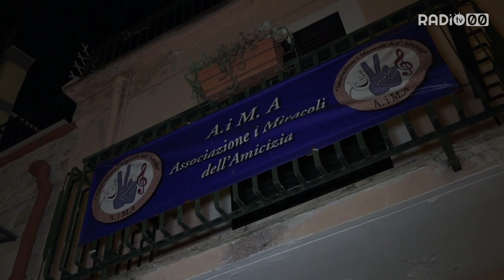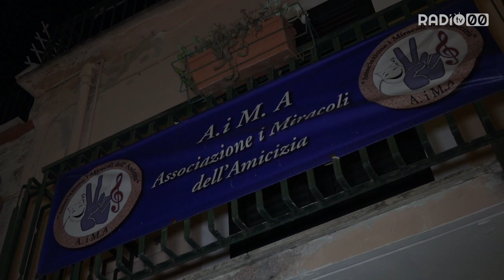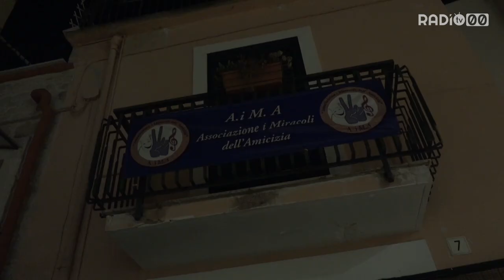Inaugurato "Il confessionale di San Pio" a Bitonto, un'iniziativa promossa da Aima